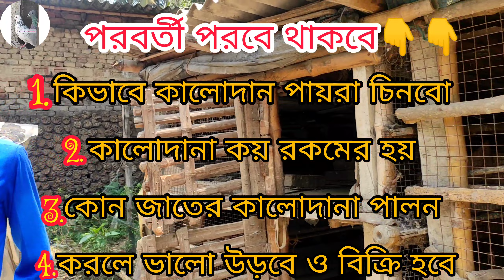GREEN EYES MADRASI PIGEONS AT SURJAPUR।চোখের পায়র কি করে চিনবেন।এরা কি উরে?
Helo Friends,
আমি আপনাদের রাজ ,আপনাদের ভালোবাসা ই আবার ও একটা খুব সুন্দর ভিডিও নিয়ে চলে আসলাম । আজ ভিডিও টা খুপ রোমাঞ্চকর হবে।কেও skip করবেন না দয়া করে। আসা করবো আপনাদের অনেক ভালো লাগবে। আর হ্যা একটু বন্ধুদের কাছে share করে দেবেন। ধন্যবাদ ❣️.

অনেক ধন্যবাদ রাজ দা কে আপনার মূল্যবান সময় আমার সাথে কাটানোর জন্য❤️❤️.ও এমন সুযোগ করে দেবার জন্য।

मैं तुम्हारा राज हूँ, तुम्हारा प्यार और मैं एक बहुत ही सुंदर वीडियो के साथ वापस आ गया हूँ। आज का वीडियो बहुत रोमांचक होगा कृपया किसी को भी स्किप न करें। मैं आऊंगा, आपको बहुत अच्छा लगेगा। धन्यवाद ❣️

আপনাদের বাড়ি তেওঁ যদি এমন ভিডিও করতে চান তো যোগাযোগ করতে পারেন।👇
👉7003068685 (আমি কোনো টাকা নি না).
ধন্যবাদ❤️.

 ধন্যবাদ আপনাদের ও গুরুজন দের ভালো থাকবেন
                         সুস্থ থাকবেন❤️